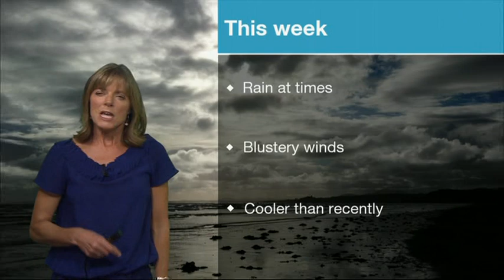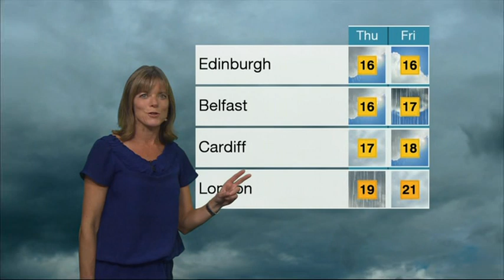Louise Lear Early Morning Weather 2015 08 24